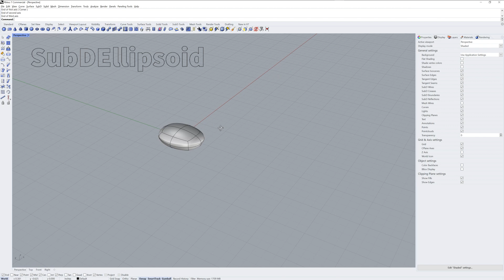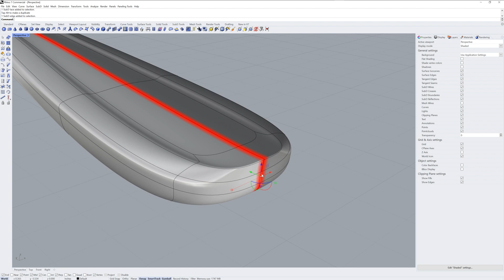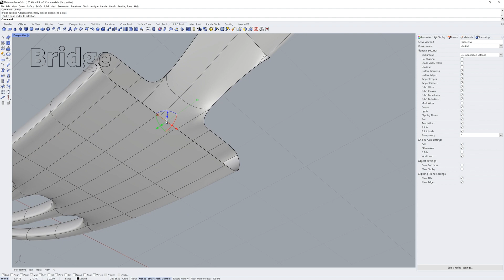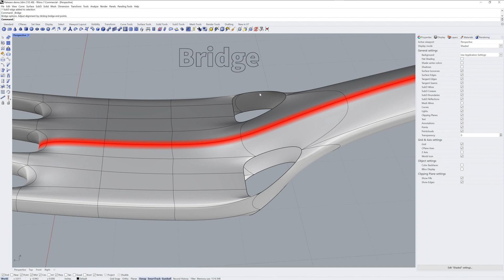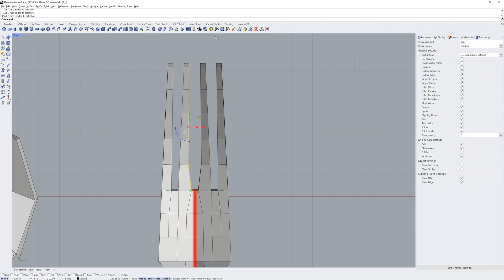SubD flatware in Rhino 7 (speed model)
In this speed modeling video, learn some ways you can use SubD surfaces in Rhino 7. A spoon and fork design are modeled while sharing the same SubD handle geometry. This webinar will cover the same workflow in real time